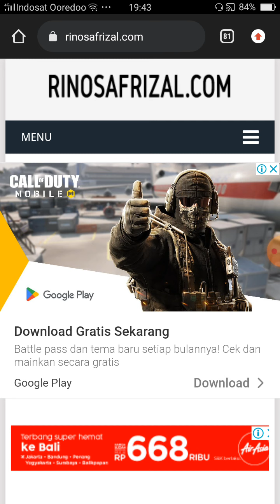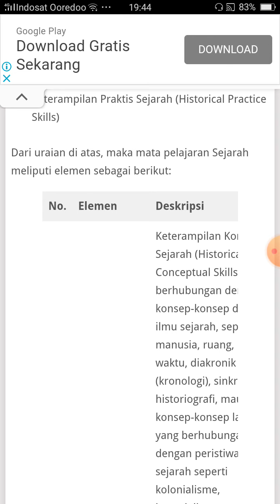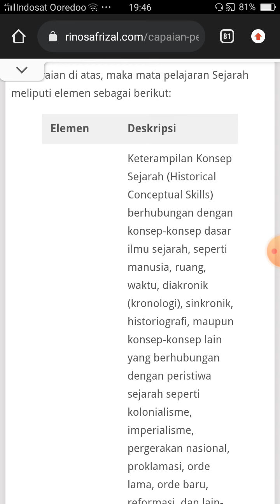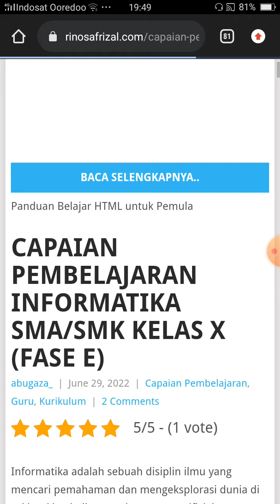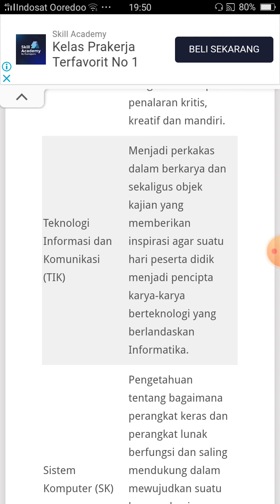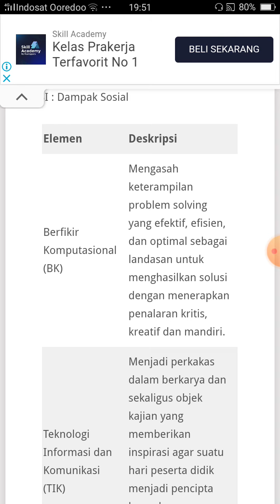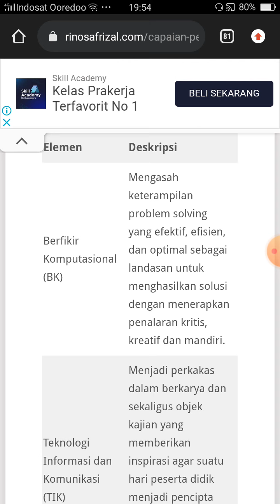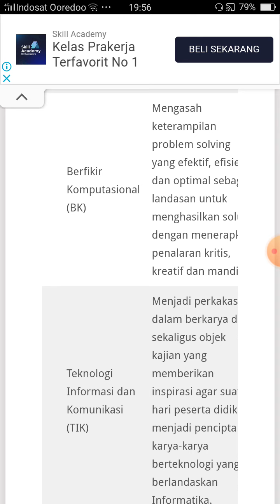CP kurikulum Merdeka